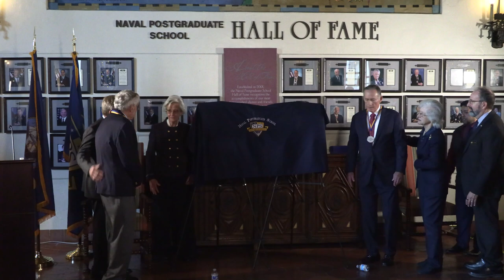NPS Hall of Fame Induction Ceremony - Dec. 1, 2023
Retired U.S. Navy Adm. Robert Natter and Medal of Honor recipient retired U.S. Navy Capt. Thomas Kelley are the newest members of the NPS Hall of Fame, honored during an induction ceremony in Herrmann Hall, Dec. 1, 2023.

Kelley, a 1972 NPS graduate, is the first recipient of the Medal of Honor to be inducted into the school's Hall of Fame. He was awarded the Medal of Honor during the Vietnam War for heroic actions in combat, then successfully fought to remain on active duty despite his injuries. After his retirement, Kelley went on to lead the Massachusetts Department of Veterans’ Services.

Natter, who graduated from NPS in 1982, was also honored for combat actions in Vietnam, receiving the Silver Star and Purple Heart. He later embarked on a distinguished Navy career which included command of USS Antietam (CG 54), U.S. Seventh Fleet, U.S. Atlantic Fleet and U.S. Fleet Forces Command.

The NPS Hall of Fame was established in 2001 to honor the school's most distinguished alumni and friends who, through the attainment of positions at the highest levels of public service, have made the greatest contributions to society, to their nations and to the institution.